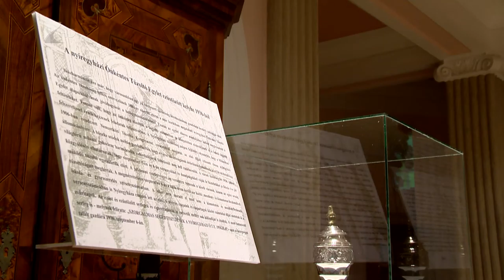Ezüst kehelyre bukkantak - Kölcsey Tv